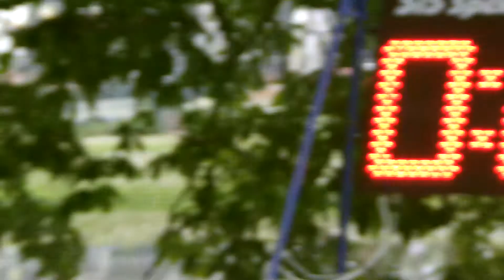zábřeh v oldřišově 2012